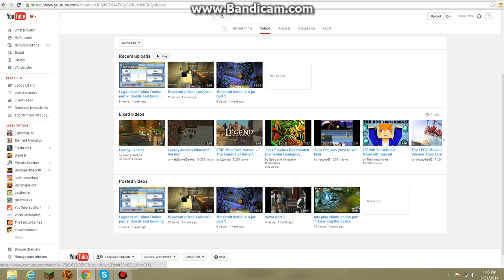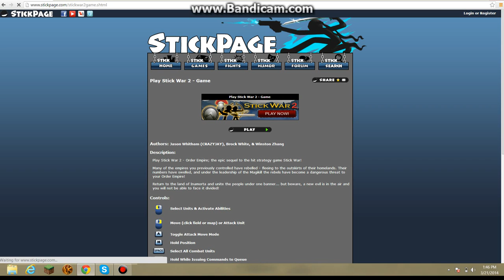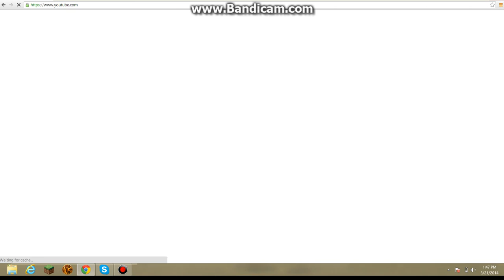Sentiel's reaction to a...couple of bad things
read the title that says it all